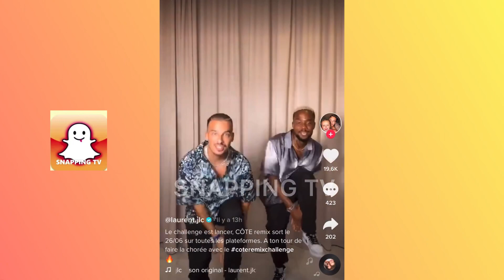LA JLC FAMILY LANCE LE COTE REMIX CHALLENGE !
Découvrez le coteremixchallenge pour la sortie du remix de Cote vendredi 26 Juin.